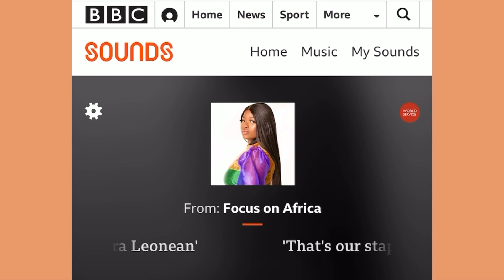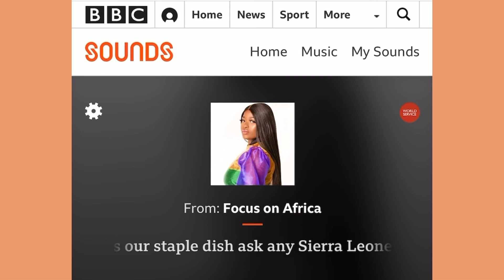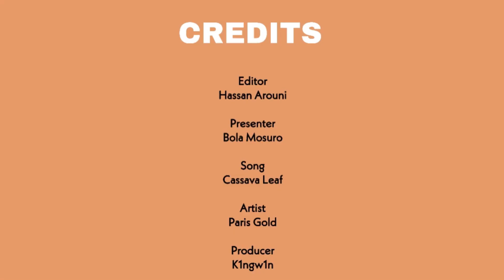BBC Radio: Paris Gold Interview (Focus on Africa)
Watch on BBC

Meet Paris Gold !

Paris Gold is an international multifaceted musician, singer, rapper and a licensed songwriter from Sierra Leone West Africa. Based in the USA, alongside her leading producer K1ngW1n also known as Ziggee Boy where they have created timeless afrobeats hit songs together. Paris Gold is also known for her work with the Sierra Leone youth, hosting the first Sierra Leone’s Youth conference virtually. She also has a passion for Sierra Leone’s health and safety movement she created her foundation called “ Paris Gold Foundation’ which is dedicated to impacting the lives of those in need. Overall Paris Gold is a visionary, a creative and most importantly a humanitarian, her target is to make a global impact through sound, culture, and fashion in order to expand Sierra Leone to the world.

Credits
Written by : Paris Gold
Mixed & Produced By : K1ngW1n
Mastered by : Swapsonthemix
Guitarist : Karioki_Jazzy

Backstory

Cassava Leaf is a native Sierra Leonean dish, with her spicy bars sweet melodic hooks and repetitious bounce the young MC introduces the native dish internationally.When asked about this record she said “ I wanted to create a record that celebrates my country Sierra Leone, but at The same time interacts with my international fans and what better way to do that then threw food. I’ve had a lot of people that aren’t Sierra Leonean but have eaten cassava leaf and what better way to put a spin on it than to talk about the person cooking the delicacy. Which in turn is also a woman empowerment song. Cassava leaf is a hot energetic record, that turned into a massive challenge called “The cassava leaf Challenge” or Cassavaleafchallenge which Paris Gold will announce with a surprise for her fans. Overall she said “this Record, it should make everyone feel liberated and proud especially if you’re Sierra Leonean”.

Lyrics:

E Dae capu am
E Dae Mondor

Paris Gold

Yes I’m the big bad gyal from the 232
Whipping with the sauce you know how I do
Fine Mende Titi with Di wase boku
You know I’m a queen r nor mix pa jumuku
From the north to the East and the south
I got them standing on their feet no doubt
I bring the rain to the streets no drought
African girls let em know what we about.

E Dae Mondor
E Dae enjoy di food lek  condor

Cassava leaf
He like my cassava leaf
Too thick like cassava leaf

Some say they like Jollof
Some say they like banku
Some say they like puff puff
Salone uman nor dae tok boku
African woman wine
Baby don’t waste no time
You should fall in line
I’ll make you fall in love one more time time
E  Dae watch am corner yai coh coh
E wan give it to me lek soco
E Dae cratch di crawo lek cro cro
wanna pull up on me like Pom Pom Pom

Baby di cassava leaf e go Mek u sweat
You see di taste of the leaf e go Mek u beg
E go Mek you beg beg
He like to eat it with his hands no spoon
Told me I’m the baddest when I walked in the room
Five star quality di wase go boom
Gimmee fifty feet when I’m not in the mood
He like the taste of my food
Cause I make him move
I can tell the energy that I make him groove
Na for tek tem u go stain lek pamine
Baby cam na ya lef for watch corner yai yai

Make it scatter like cassava leaf
Make it jump like cassava leaf
Make bounce like cassava leaf
Baby na scatter like cassava leaf